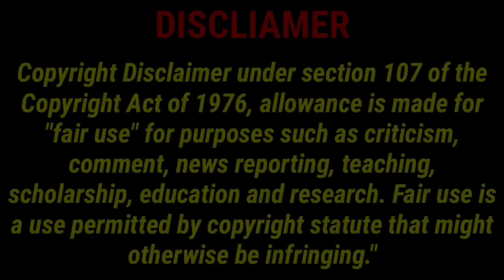Sunny Deol ਦੀ Viral ਹੋ ਰਹੀ ਵਿਡੀਓ ਦੀ ਸੱਚਾਈ ਸੁਣ ਤੁਸੀਂ ਹੋ ਜਾਓਗੇ ਹੈਰਾਨ | Sunny Deol Drunk in Road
ਨਸ਼ੇ ’ਚ ਸੰਨੀ ਦਿਓਲ, ਸੜਕ ’ਤੇ ਲੜਖੜਾਉਂਦੇ ਆਏ ਨਜ਼ਰ, ਜਾਣੋ ਵਾਇਰਲ ਵੀਡੀਓ ਦਾ ਸੱਚ | Sunny Deol Drunk in Road | Sunny Deol Drunk Video | Sunny Deol Viral video

About This Channel:- Punjabi Industry Is A Channel On Which I can Upload Biography & Pollywood News